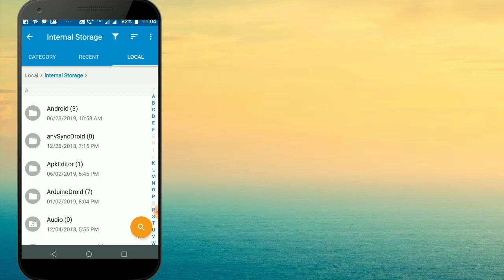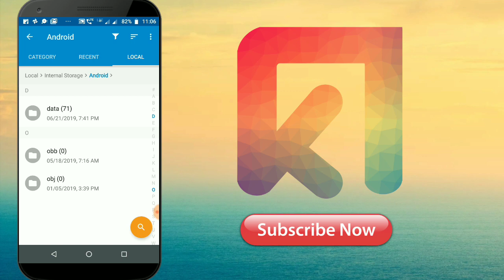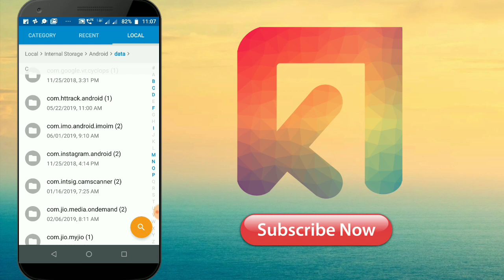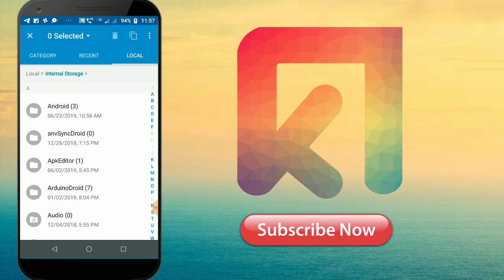What is Android Folder in android smartphone explained in || Kannada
hi guys in this video i will explain what is android folder in android internal storage or sdcard and also discuss about low internal storage prblm of you smartphone..and try to clear your doubt and myths about android folder.